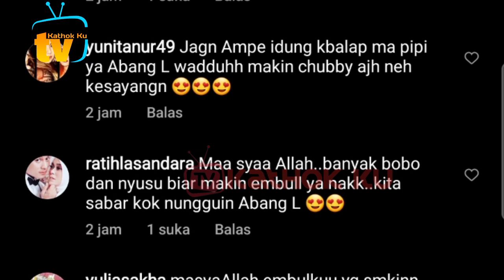Rizky Billar NGAMBEK❓ Abang L JULIDIN Papa Billar, Lesti Sampai NGAKAK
Jangan Lupa: _
Thankz!!..